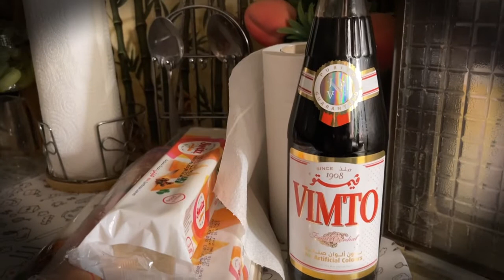Welcome Ramadan, Kitchen Cleaned and almost prepared. Life in Saudi Arabia. Urdu/Hindi vlog.